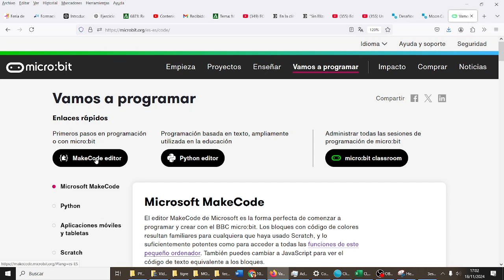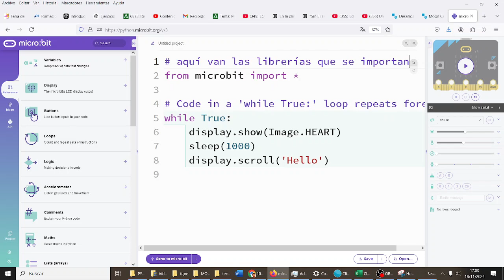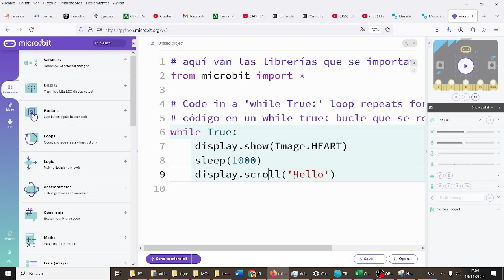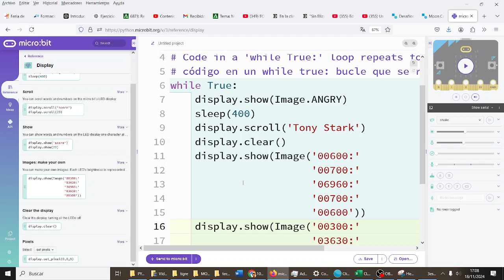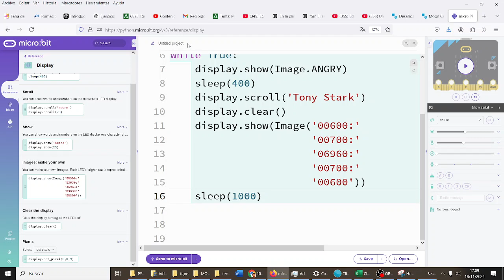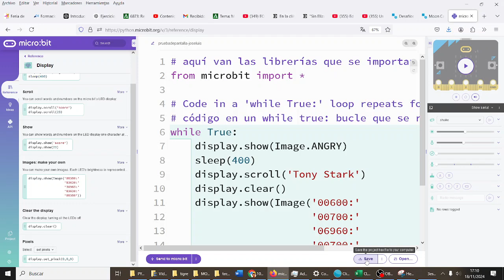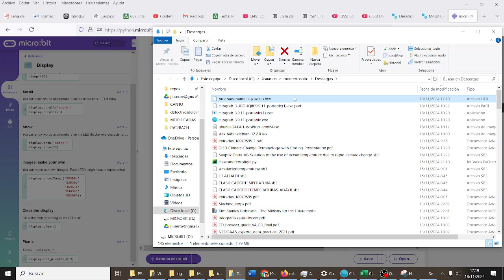Mis primeros pasos con Python 2 y micro:bit MONTESTEAMII IES Monterroso